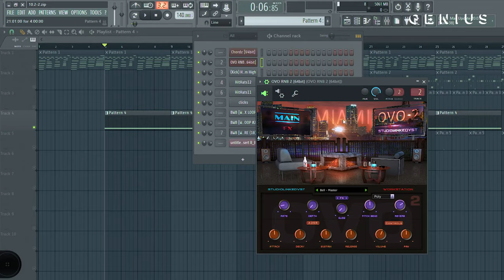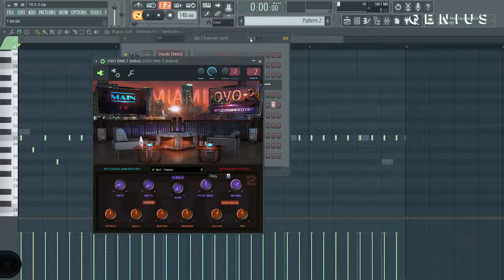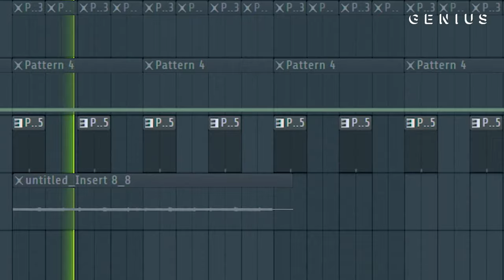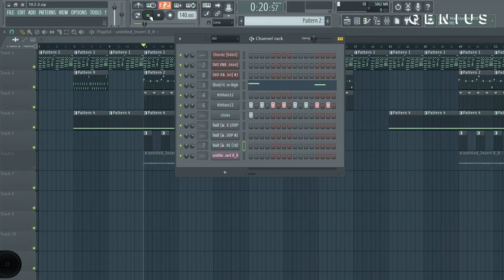The Making Of Travis Scott's "CAROUSEL" With Hit-Boy | Deconstructed